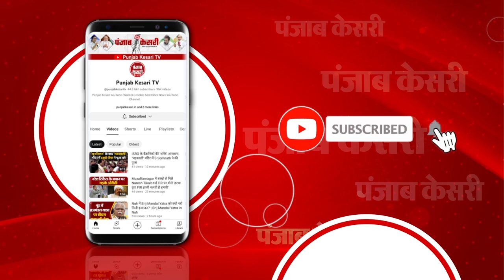सारे विरोधियों को मुख्यमंत्री नीतीश कुमार ने कर दिया पस्त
लोकसभा चुनाव से पहले बिहार में जनता दल यूनाइटेड के प्रदर्शन को लेकर तमाम तरह के कयास लगाए जा रहे थे. मुख्यमंत्री नीतीश कुमार के धुर विरोधियों का ये दावा था कि जेडीयू लोकसभा की पांच से सात सीट ही जीत पाएगी. लेकिन चार जून को जब नतीजे आए तो नीतीश बाबू के विरोधियों को तगड़ा झटका लगा. क्योंकि नीतीश बाबू ने लोकसभा की 12 सीटों पर जीत का परचम लहरा दिया. साथ ही देश की सत्ता की दशा-दिशा तय करने में उनकी अहम भूमिका सबके सामने आ गई. हैरानी की बात ये रही कि नतीजों के बाद इंडिया गठबंधन के तमाम नेता नीतीश बाबू को लेकर काफी सॉफ्ट हो गए. तेजस्वी यादव,मीसा भारती और रोहिणी आचार्य चाचा जी को रिझाने के लिए तमाम तरह के सकारात्मक बयान देने लगे. लेकिन नीतीश बाबू ने साफ कर दिया है कि वे एनडीए गठबंधन के साथ ही बने रहेंगे.